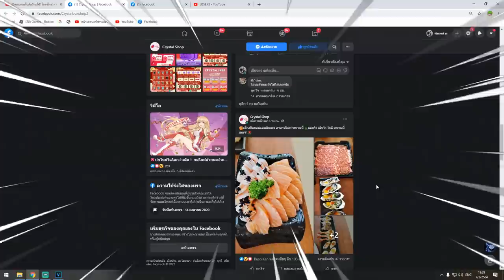Blox Fruits : เซ็ตคอมโบเเรกที่ทุกคนต้องเล่นให้ได้ เซ็ตจุดเริ่มต้น!!!!